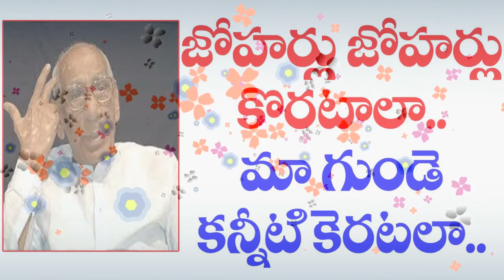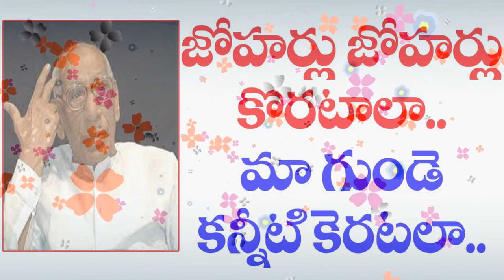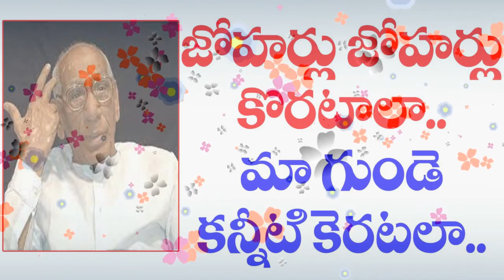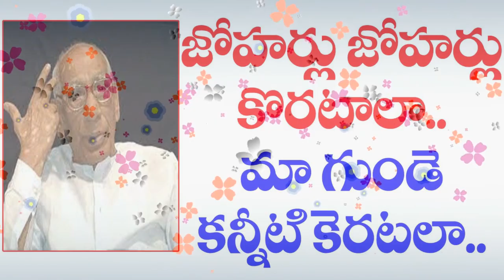జోహార్లు జోహార్లు కొరటాల | Koratala Satyanarayana | Telangana Sentimental Songs | Communist Songs